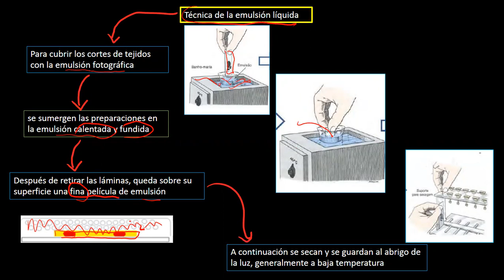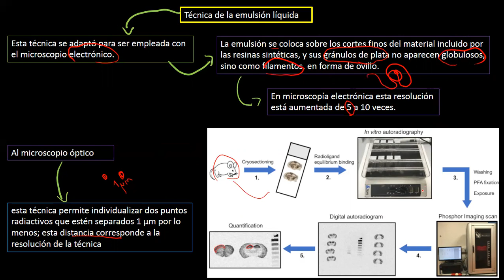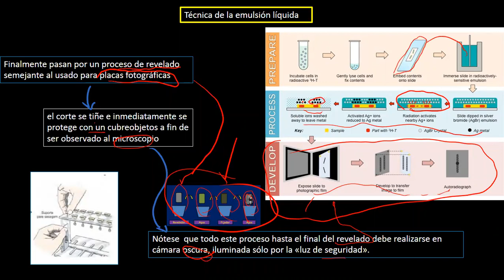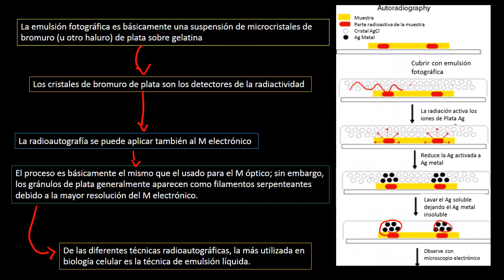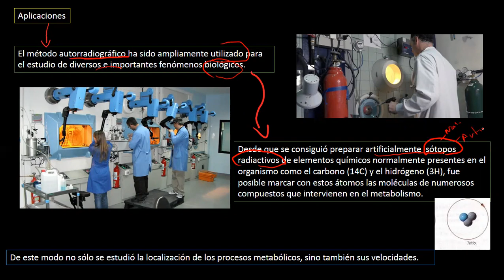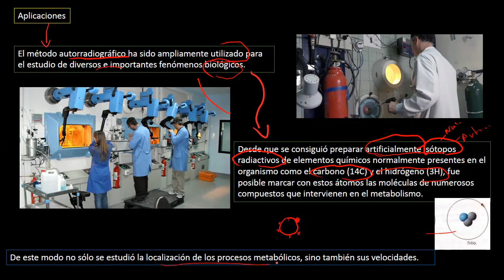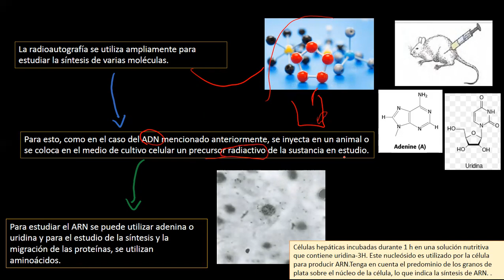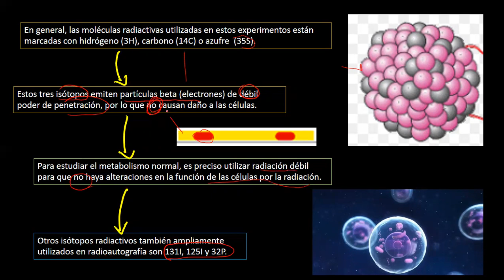Técnica de emulsión liquida Aplicaciones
Y ya sabes Dios quiere lo mejor para ti Tienes el poder de cambiar tu futuro. Descarga TECNICA CHA-RITO y empieza a estudiar hoy mismo. Es una tabla imprimible que te ayuda a obtener mejores resultados en los exámenes, a ver cuánto vas a sacar en tus exámenes y a estudiar más para obtener mejores resultados Tienes el poder de cambiar tu futuro. Descarga TECNICA CHA-RITO y empieza a estudiar hoy mismo. Es una tabla imprimible que te ayuda a obtener mejores resultados en los exámenes, a ver cuánto vas a sacar en tus exámenes y a estudiar más para obtener mejores resultados Aprende , descubre en este curso digital y aplica como aumentar tu tiempo de estudio con las tablas Cha-Rito, una vez lo entiendas como usar las tablas te ayudaran a estudiar mas tiempo , por tanto a mejorar sus calificaciones, son distintas tablas según la dificultad🗒 las tablas no contienen preguntas o resúmenes.😀 El uso de estas tablas es una forma novedosa, nueva, que te ayudara a escalar tu tiempo de estudio. Para cada logro lo importante es mas la disciplina👍 mientras mas se presione en su estudio mejores resultados, la presión ayuda a lograr cosas que creíamos imposibles ☺. Te invitamos a visitar nuestra página donde encontraras más detalles sobre las tablas 👍😊 "¡Descubre la biología celular como nunca antes! Únete a nuestro curso online y aprende con divertidas caricaturas. Simplifica conceptos complejos y convierte el estudio en una experiencia entretenida. ¡Inscríbete ahora!"